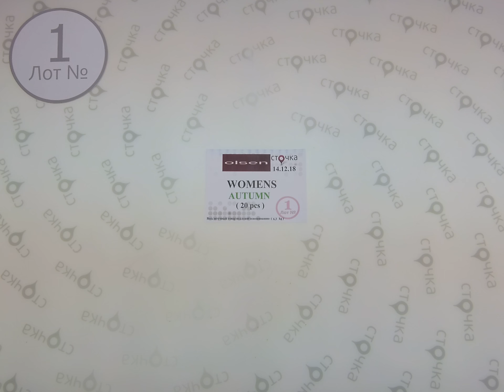Olsen Womens Autumn 1,сток одежда оптом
Olsen Womens Autumn (Лот № 1)
Женский микс
Страна: Германия
Сезон: Демисезон
Цена за мешок : 157 евро
Кол-во в мешке, шт.: 20
Цена за ед.: 7.85 евро